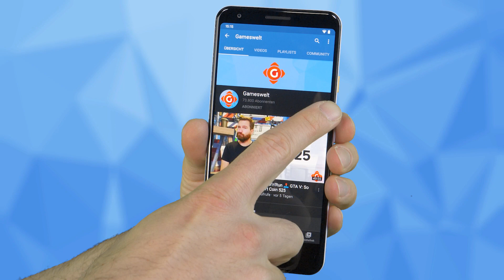The Witcher 3: Termin für die Next-Gen-Version! Sonic Frontiers: Release als "Playtest"? | GW-NEWS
► 00:00 Intro
► 00:34 The Witcher 3: Wild Hunt: Endlich ein offizieller Termin für die Next-Gen-Version
► 01:09 Project LLL: NCsoft werkelt an Online-Shooter mit Blade-Runner-Inspiration
► 01:44 Sonic Frontiers: Director bezeichnet Release als "globalen Playtest"
► 02:18 The Game Awards 2022: Die Nominierten stehen fest, Ragnarök mit guten Chancen